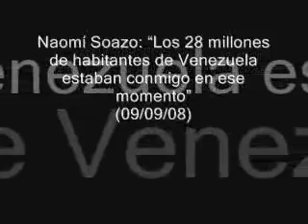Naomi Soazo: "Los 28 millones de habitantes de Venezuela est